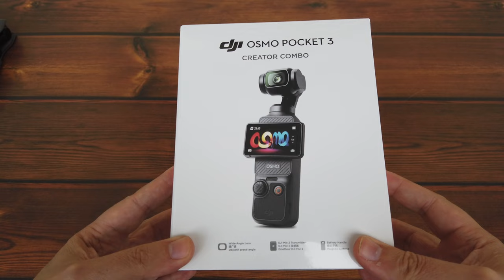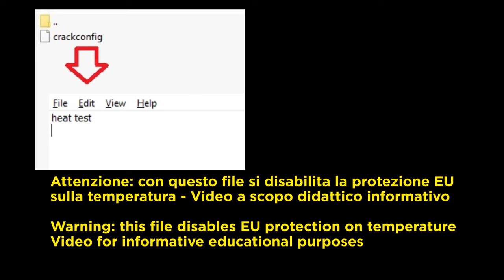DJI OSMO POCKET 3 si spegne per SURRISCALDAMENTO? L'incredibile SOLUZIONE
DJI Osmo Pocket 3 è una videocamera tascabile fantastica, ma ha un problema quando viene attivata in Europa : dopo poche decine di minuti in registrazione alle massime risoluzioni spesso si spegne a causa del surriscaldamento. In questo video didattico informativo una soluzione al problema.
*** Attenzione: con questo file si disabilita la protezione EU
sulla temperatura - Video a scopo didattico informativo ***
*** Warning: this file disables EU protection on temperature
Video for informative educational purposes ***

🛒𝐂𝐨𝐧𝐬𝐢𝐠𝐥𝐢𝐚𝐭𝐢 𝐝𝐚 𝐐𝐮𝐚𝐝𝐫𝐢𝐜𝐨𝐭𝐭𝐞𝐫𝐨 𝐍𝐞𝐰𝐬:
𝐂𝐀𝐑𝐈𝐂𝐀𝐓𝐎𝐑𝐈
𝟑𝟎𝐖
𝐌𝐢𝐜𝐫𝐨𝐒𝐃 Kingston SDCG3/128GB
𝐂𝐚𝐯𝐞𝐭𝐭𝐨 𝐔𝐒𝐁-𝐂 𝟏𝟎𝟎𝐖 𝐜𝐨𝐧 𝐢𝐧𝐝𝐢𝐜𝐚𝐭𝐨𝐫𝐞 𝐝𝐢 𝐩𝐨𝐭𝐞𝐧𝐳𝐚
𝐏𝐨𝐰𝐞𝐫 𝐒𝐭𝐚𝐭𝐢𝐨𝐧
𝐀𝐂𝐐𝐔𝐈𝐒𝐓𝐀 𝐐𝐔𝐈: